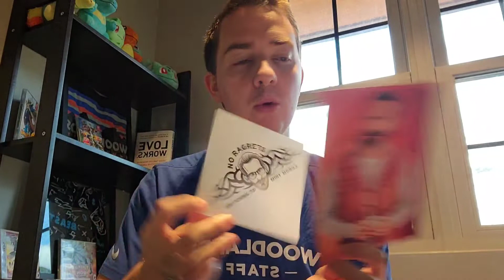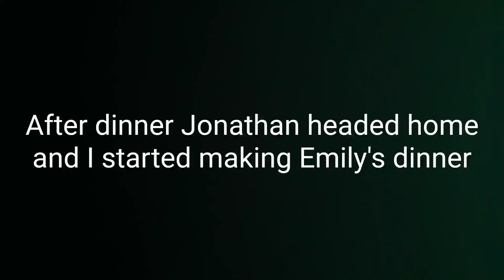USA beats Iran!! ⚽️(Daily Vlog 075)